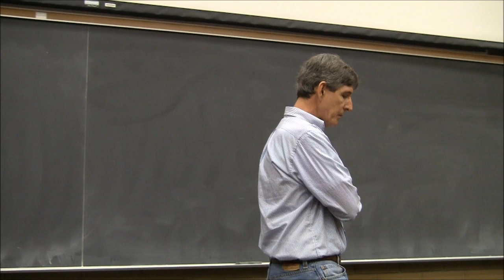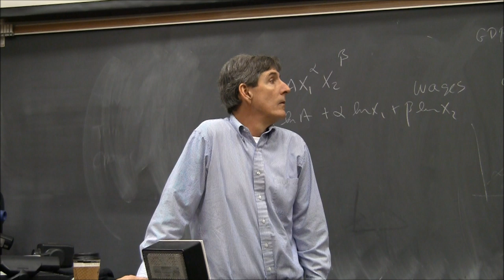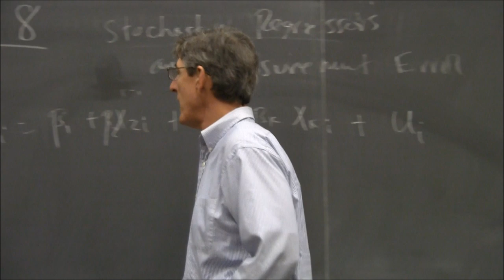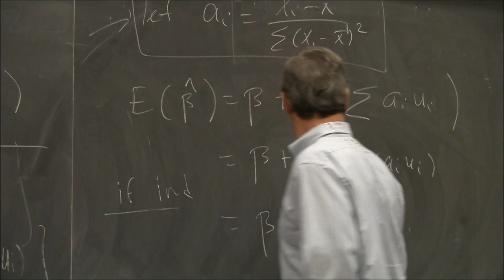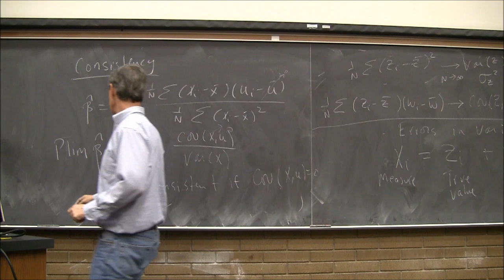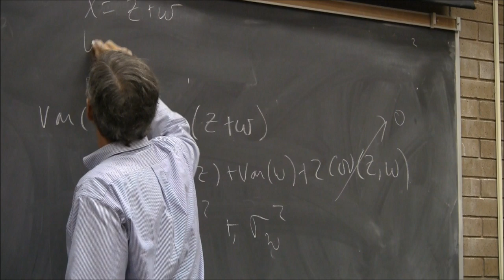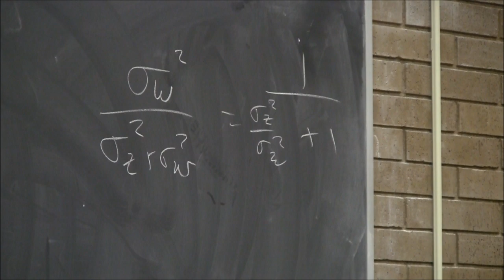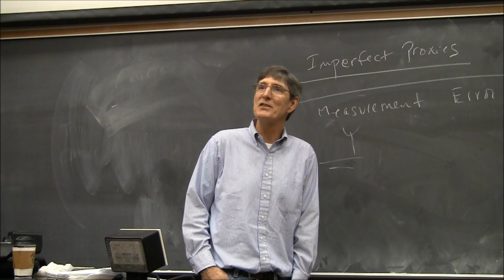Economics 421/521 - Econometrics - Winter 2011 - Lecture 11 (HD)